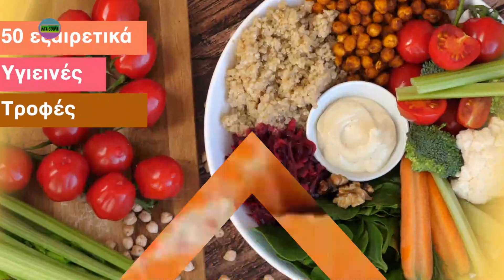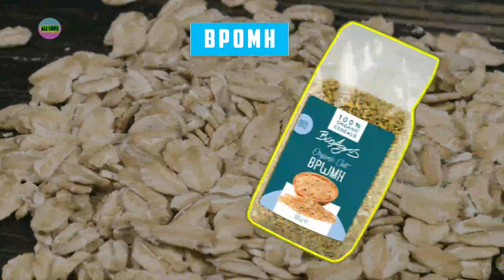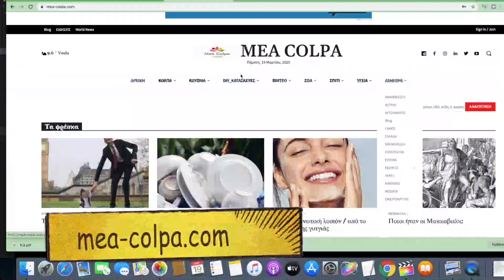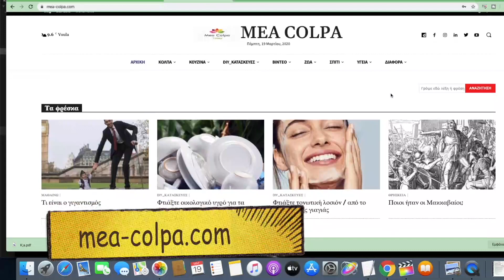50 Εξαιρετικά υγιεινές τροφές Μέρος 2ο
🧿Σ' αυτό το 2ο μέρος θα δείτε ψάρια και θαλασσινά που κάνουν καλό, δημητριακά, ψωμιά, όσπρια, γαλακτοκομικά, λίπη & έλαια, κόνδυλοι, μηλόξιδο & μαύρη σοκολάτα. Χώρισα αυτό το θέμα σε 2 μέρη, γιατί υπάρχει αρκετή πληροφόρηση και δεν ήθελα το βίντεο να ξεπεράσει τα 15 λεπτά και γίνει κουραστικό.
📖 Κεφάλαια - ενότητες
0:00 intro
0:24 50 εξαιρετικά υγιεινές τροφές - μέρος 2ο
0:32 ΨΑΡΙΑ & ΑΛΛΑ ΘΑΛΑΣΣΙΝΑ
1:08 Σολομός
1:28 Σαρδέλες
1:47 Οστρακοειδή
2:02 Γαρίδες
2:23 Πέστροφα
2:30 Τόνος
2:51 ΔΗΜΗΤΡΙΑΚΑ
3:16 Καστανό ρύζι
3:37 Βρόμη
3:58 Κινόα
4:18 ΨΩΜΙ
4:38 Ψωμί του Ιεζεκιήλ /Ψωμί των Εσσαίων
5:46 Σπιτικό ψωμί
5:55 ΟΣΠΡΙΑ
6:27 Φασολάκια
6:39 Φασόλια
6:52 Φακές
7:03 Φιστίκια
7:40 ΓΑΛΑΚΤΟΚΟΜΙΚΑ
8:21 Τυρί
8:42 Πλήρες γάλα
8:56 Γιαούρτι
9:14 ΛΙΠΗ & ΕΛΑΙΑ
9:23 Εξαιρετικό Παρθένο Ελαιόλαδο
9:39 Λάδι καρύδας
10:07 ΚΟΝΔΥΛΟΙ
10:18 Πατάτες
10:42 Γλυκοπατάτες
10:59 Μηλόξιδο
11:17 Μαύρη σοκολάτα